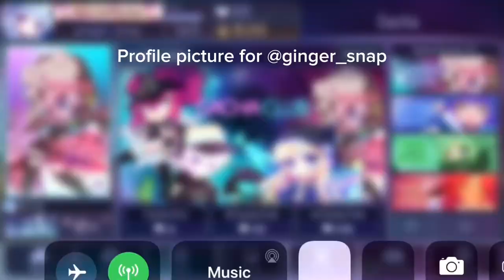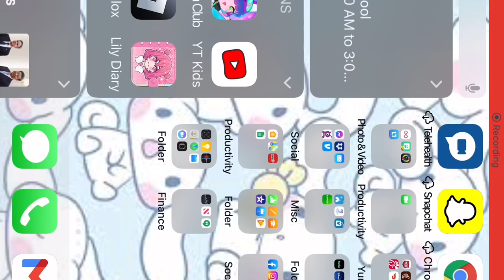Profile picture for